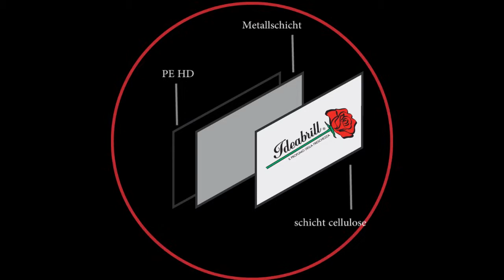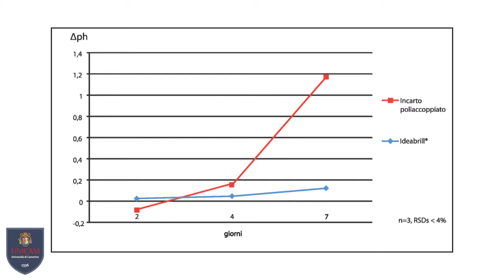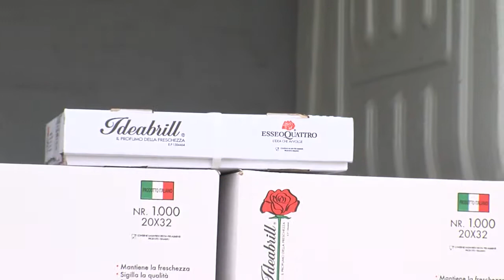Patentierte Frischhalteverpackung Ideabrill® | Esseoquattro S.p.A.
Esseoquattro S.p.A. präsentiert Papier und Tüten für Lebensmittel aus der patentierten Ideabrill®-Linie. Die Verbesserung der Haltbarkeit der Lebensmitteln ist mit dieser Verpackung kein Problem mehr. Die Ideabrill®-Tüten und -Papiere wurden in Zusammenarbeit mit der Universität von Camerino entwickelt und eignen sich für verschiedene Arten von Lebensmitteln.

Sehen Sie sich das Video an und entdecken Sie sie alle